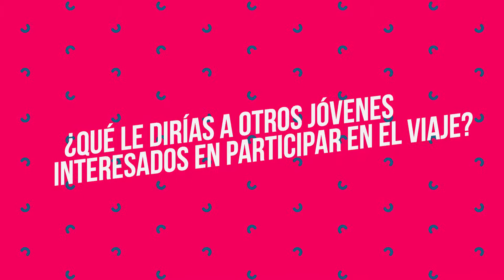Voyage a Paris AFM